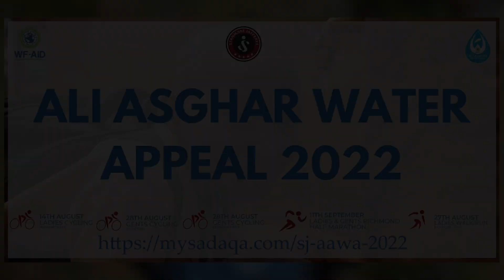SJ & WF AID's AAWA 2022 Campaign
This year SJ and WF partner together to bring you the Ali Asghar Water Appeal 2022 campaign

To take part
Gents:

Stanmore Jafferys